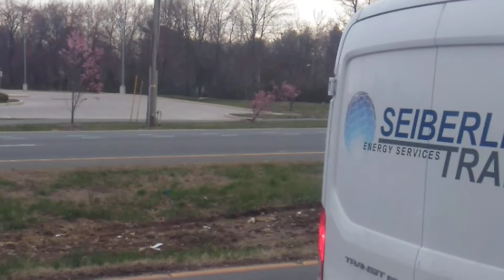Republic services truck going to get garbage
Here on April 9th 2018 I catch this republic services truck going to get garbage in a nearby business. Enjoy